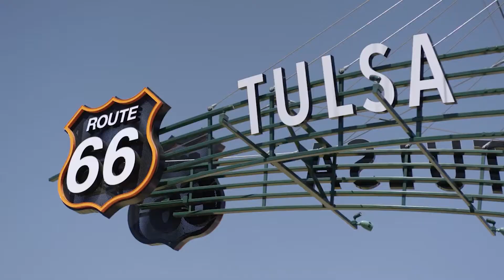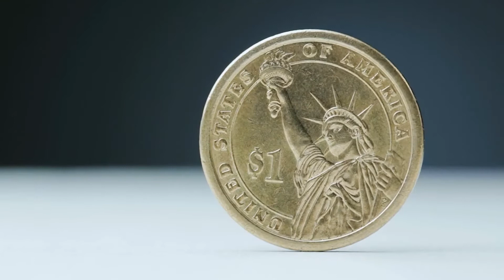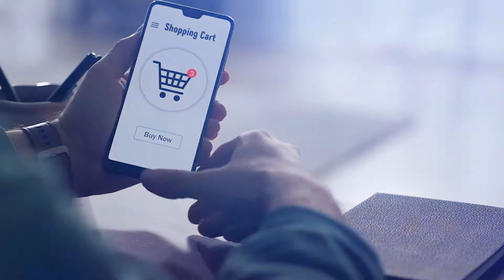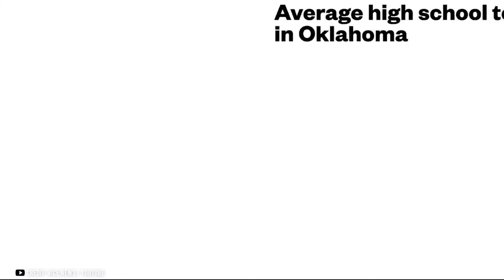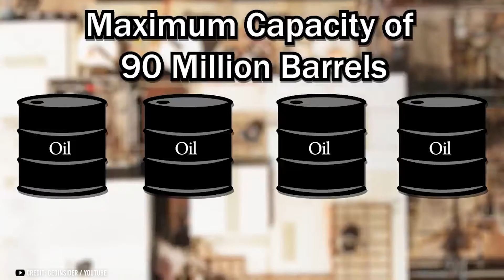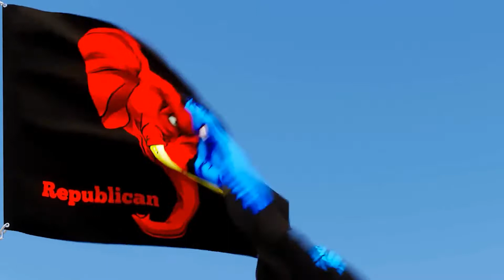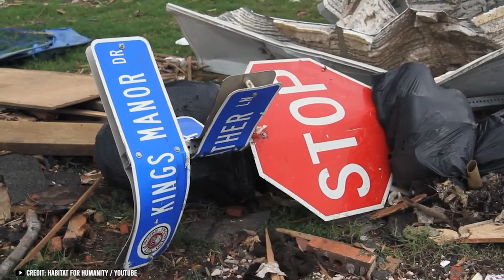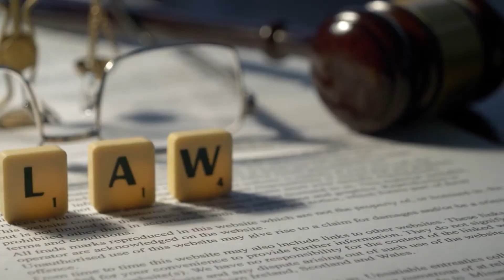5 Cheap Places To Live In Oklahoma | And The Reasons You SHOULD NOT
Welcome again, today we look at 5 cheap places to live in Oklahoma and the reasons you shouldn't..Oklahoma is a strangely shaped state located in the heartland of the United States. While Oklahoma is commonly considered one of the fly over states, it is not a place to bypass, according to its tourist board!
Get over your fear of tornadoes and explore this county of lakes, vast plains, and red clay hills in the South.
Oklahoma is renowned for its thriving agricultural and oil sectors as well as its Native American history. Oklahoma is also well-known for collegiate athletics, country music, and the historic Route 66, which formerly traveled through the state. It is also a very inexpensive area to live! Reason to move there, we hear you say!
Welcome to our mashup of Oklahoma! Cheap towns to buy your new home in and why not to even consider moving to Oklahoma in the first place!

So, you are going to save some money on cheap areas to buy your home in... We are going to show you where, and then ruin it by telling you why not to do it!

Top Tube Travels is a "Travel Channel" with a twist - Not everything is about the most beautiful places and holiday destinations in the world, sometimes things in the world are much darker and twistier in reality. Thus we aim to bring you the not-so-positive side of the world whilst keeping it educational and interesting.

You might discover some, horror stories, interesting facts, travel destinations, and some twisted topics.
We would love to hear all your feedback in the comment section. Please feel free to suggest any topics, or video ideas and we will do our best to make it happen.